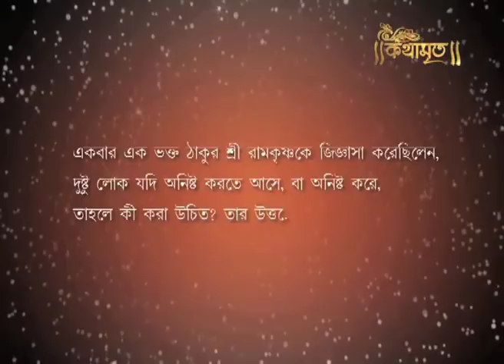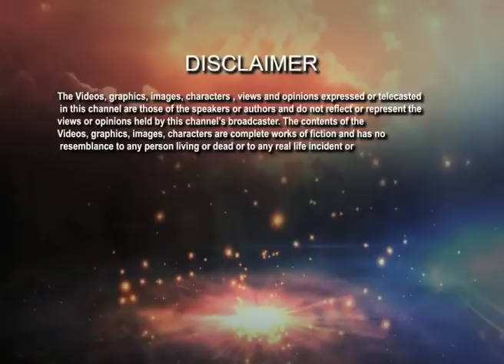কেউ অনিষ্ট করলেও তার অনিষ্ট করা উচিত নয় | Kathamrita| Ramkrishna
If someone has come to make a damage we have to protect him. To do this we have to take some necessary  step. But for this reason we cannot make a damage on them in reply.